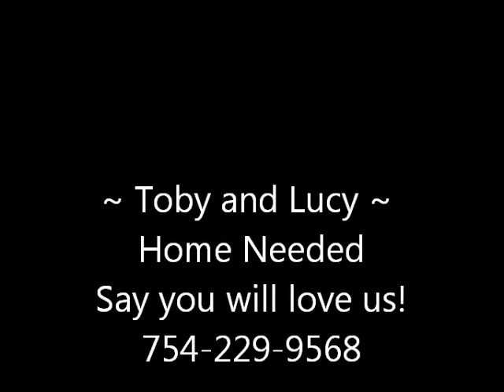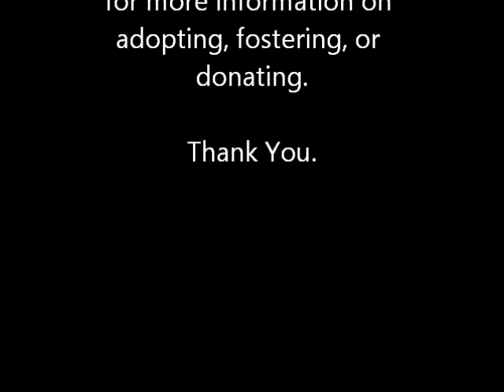Toby and Lucy Need a Home - South Florida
2 senior dogs-.Bonded couple need a home - our owner passed away. Lucy (shih tzu) and Toby (beagle) need you. **Please Share** Need an adopter, or foster - they need to have a home. Lots of love to give. Lucy and Toby are not with a rescue but being cared for by a community of loving souls, so they did not end up in a worse place. They are being loved and cared for at an excellent boarding facility, but NEED a home. They are full of love, and oh so sweet! Immediate needs are : VETTING - They are UTD on shots, but Toby has an infected eye and some skin issues that need attention. Both need to be put on HW preventive but must first be HW tested. Additionally Lucy will need to be spayed soon. Help with Medical Donations are needed and can made directly to their vet. Animal Hospital of Boca Raton 9912 Glades Road Boca Raton, FL 33434 Phone: Be sure and let them know it is for Lucy and Toby Deblinger OR through Fundrazr Please call for more information or email : ** Please share!** We thank all the Fairy Furbaby Angels who are helping Toby and Lucy, with time, donations, sharing... it takes a village!